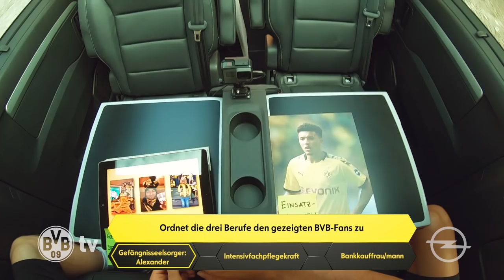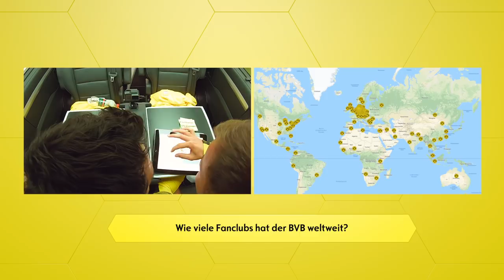BVB Quiztaxi in Bad Ragaz - Part 2: Can Marco Reus & Mo Dahoud extend the lead?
The BVB-Quixtaxi goes in the second round. Can Marco Reus and Mo Dahoud extend the lead or are the other teams Hummels/Götze, Bruun Larsen/Delaney and Schmelzer/Piszczek able to catch up?